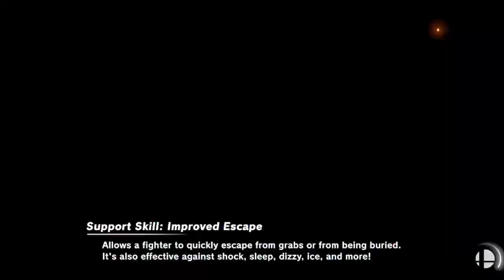2024 04 04 SSBU Matches Part 7